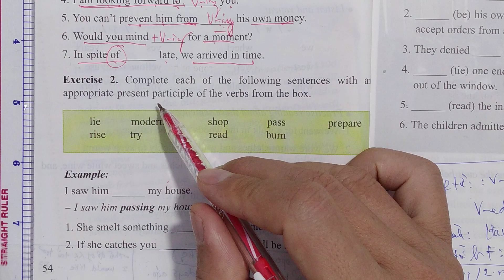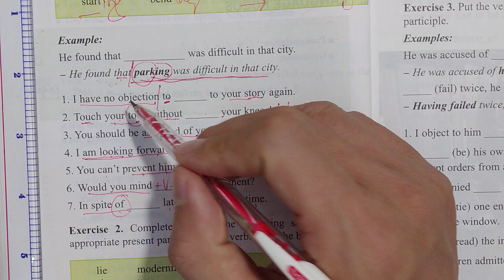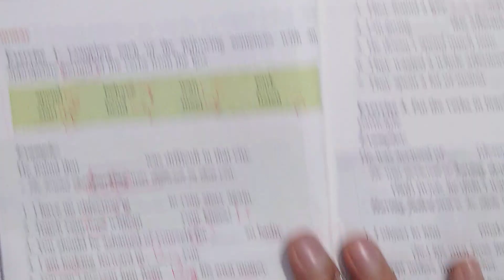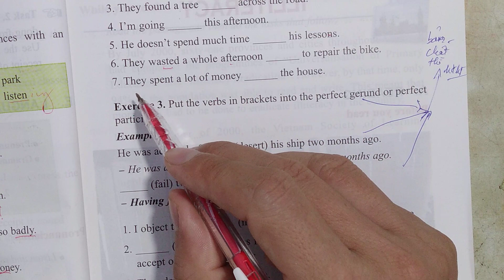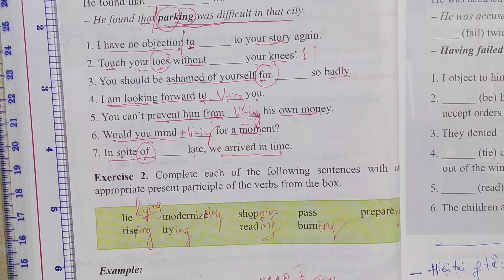Tiếng Anh lớp 11 (Học SGK) - Unit 4 - Language focus - Exercise 2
hiện tại phân từ - mệnh đề quan hệ rút gọn là một trong những chủ điểm ngữ pháp hay của chương trình tiếng lop 11